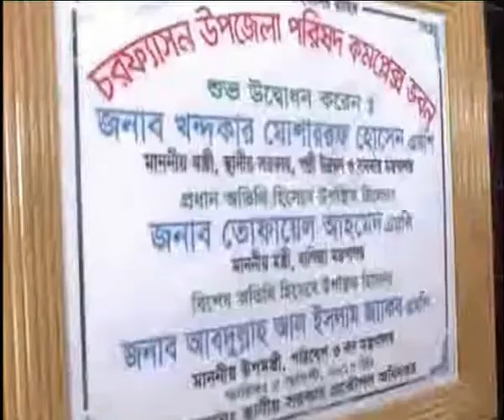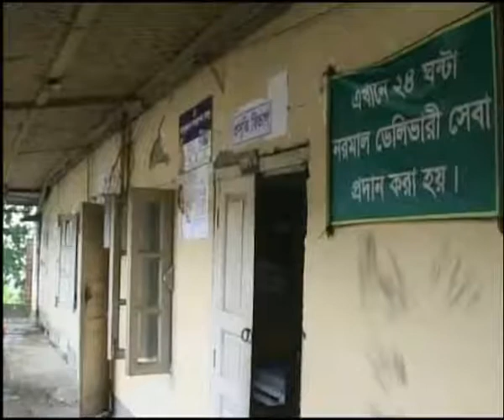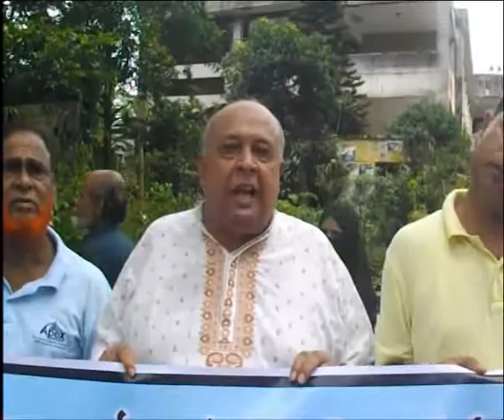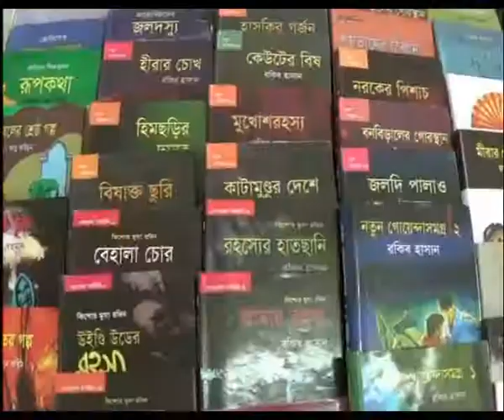11 AM News 06 08 2017-Ekushey Television Ltd.